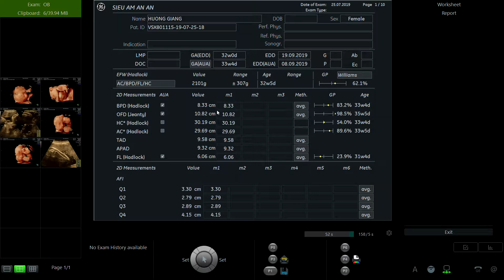NGUYỄN HƯƠNG GIANG